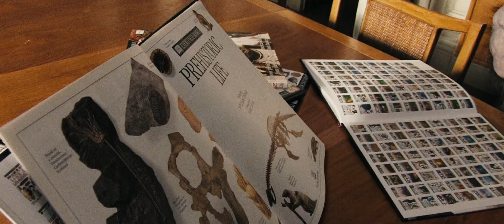Rise of the Planet of the Apes (2011) Trailer 1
"Caesar (Andy Serkis), is a chimpanzee who gains human-like intelligence from an experimental drug. Raised by the drug's creator (James Franco), Caesar ultimately finds himself imprisoned and taken from the humans he loves. Seeking justice, Caesar assembles a simian army and escapes — putting man and primate on a collision course that could change the planet forever."